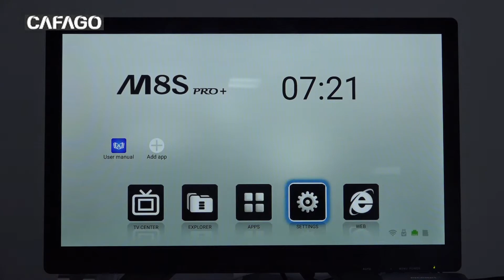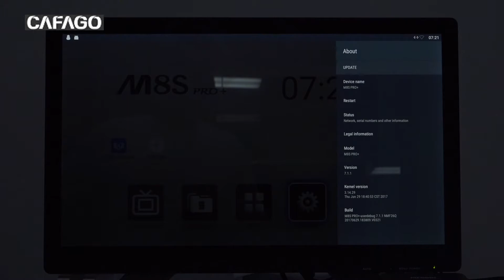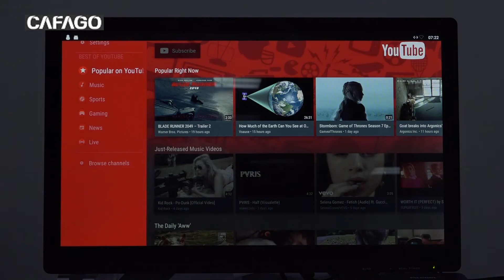MECOOL M8S PRO Plus Smart Android 7.1 TV Box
Highlight:
OS: Android 7.1
CPU: Amlogic S905X 64 Bit Quad-core Cortex-A53 up to 2.0GHz
GPU: Penta-core Mali-450MP
RAM: 2GB DDR3; FLASH: 16GB EMMC